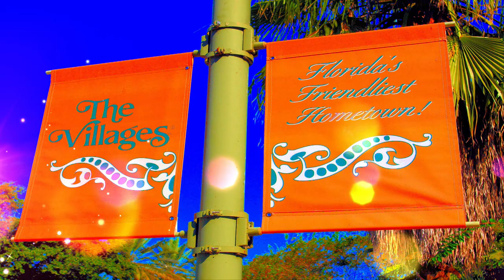Johnny Wild and the Delights Medley at Brownwood, The Villages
From the Johnny Wild Website
Hello! We are JOHNNY WILD & THE DELIGHTS (formerly Johnny Dee & the Starlights), Orlando’s premier ’50s & ’60s tribute band playing the hits of Buddy, Hank, Roy, Elvis & many, many more. Not just your average cover band, we are your true time machine back to the early days of rock ‘n roll, pop and country delivering all of your classic favorites with a passion, energy and authenticity that brings new life to the familiar sounds of the era.
Audiences and critics alike have praised Andy’s fresh take on tribute performances.

From Rick Runion of The Lakeland Ledger:
“Andy Matchett grabs the heart and soul of Holly and serves it to the audience with equal parts sensitivity, humor and fine-tuned musical skill – and the audience loves him.”

From Matt Palm of the Orlando Sentinel:
“He can evoke a performer’s spirit without resorting to Vegas-style impersonation, and his charisma captivates an audience’s attention… Singing with a focused intensity, Matchett lets us see into William’s soul.”